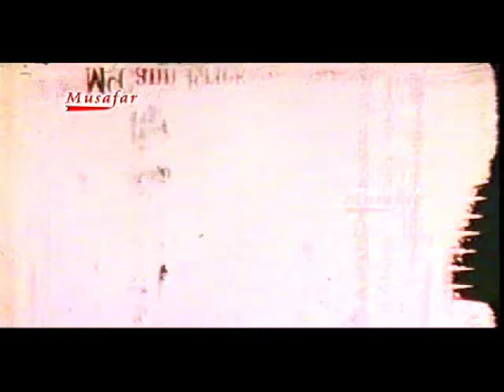Toory Tambey | Psshto Full Movie | Badar Muneer | Musafar Films